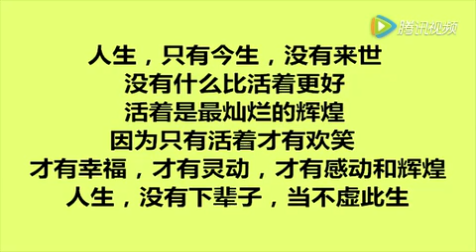人生，没有下辈子